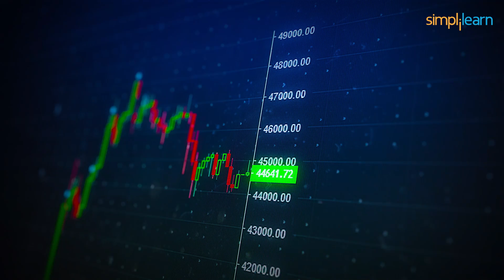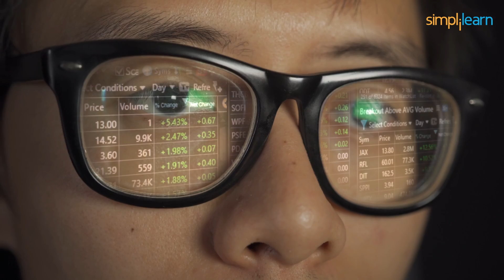🔥FREE Cryptocurrency Course For Beginners | Cryptocurrency FREE Course 2026 | SkillUp |Simplilearn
✅We all know Cryptocurrency has become a mainstream phenomenon in the twenty-first century. It has become a household name in every area of society since its inception as a well-established notion in 2009.

✅As we all know, the rise of additional rival coins known as Altcoins, as well as the growth of Bitcoin, a type of cryptocurrency, has elevated cryptocurrency to a pedestal where it attracts greater attention.

✅As a result of its allure, a slew of people are eager to explore and learn more about cryptocurrencies and invest significant sums of money in them on a daily basis.

✅Skills Required
- Cryptography and Cryptocurrency
- Bitcoin
- Distributed ledger
- Hyperledger
- Ethereum Blockchain
- Consensus
- &more